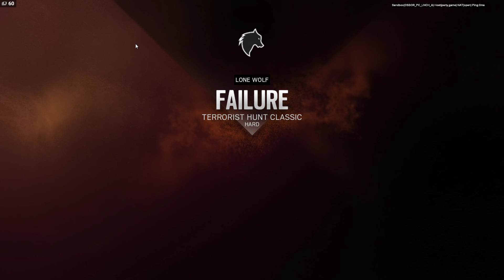Rainbow Six Siege Closed Beta PC i7 4770K GTX 770 Max Settings with FPS shitty Gameplay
Rainbow Six Siege Closed Beta i7 4770K GTX 770 Max Settings shitty Gameplay Benchmark with FPS 1080p 60fps